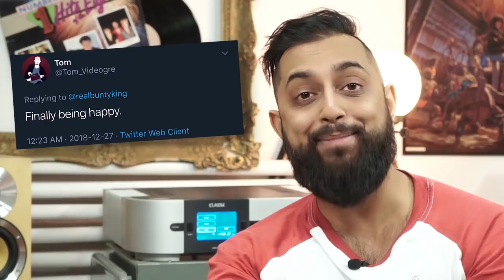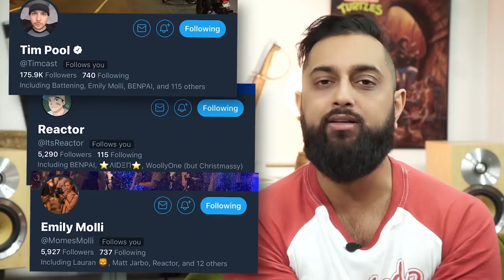Thank You 2018; A Little Recap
Hello, my sweet goats, I hope this year has been as giving to you as it has been to me.

I know every year is just another number, but there is something to be said about all the things we're capable of learning, experiencing and changing within such a short time frame.

This year was huge for me in terms of change, and I hope to carry on everything I've learned throughout it into the new year.

I'm blessed to have such a strong community of people around me both IRL and online; they've been instrumental in building me up to the person I am today.

I want nothing but the best for us in 2019.

/// SUPPORT ME

/// COMMUNITY

/// PODCAST

/// REFERENCES

N/A

/// VIDEOS USED

N/A

/// TRANSCRIPT

/// ABOUT ME